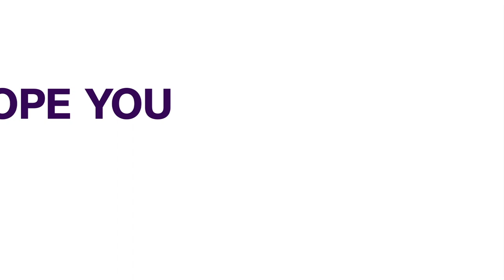Senate: 2023-2025 Medium-Term Expenditure Framework And Fiscal Strategy Paper passed | NEWS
The Nigerian Senate has hit the ground running with preparations to Receive President Muhammadu Buhari’s Presentation of the 2023 Appropriation Bill on Friday